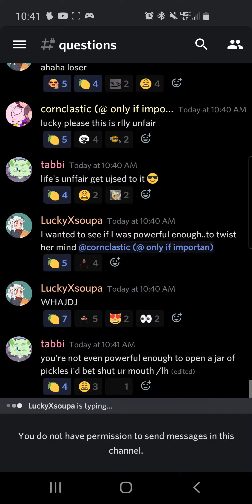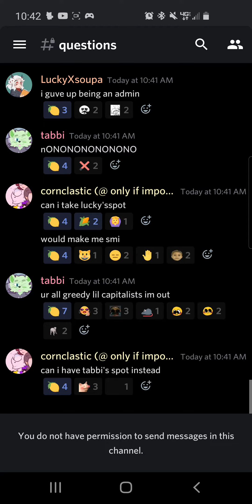L e m o n s